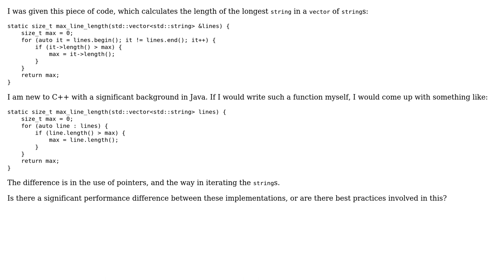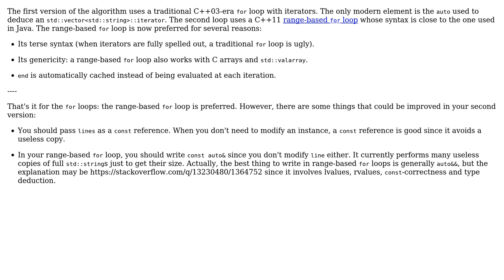Code Review: Longest string in a vector two implementations (2 Solutions!!)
Code Review: Longest string in a vector two implementations

With thanks & praise to God, and with thanks to the many people who have made this project possible! | Content (except music & images) licensed under CC BY-SA | Music | Images & others | With thanks to user user541686 user nhaarman user Morwenn and the Stack Exchange Network Trademarks are property of their respective owners. You are responsible for your own actions.